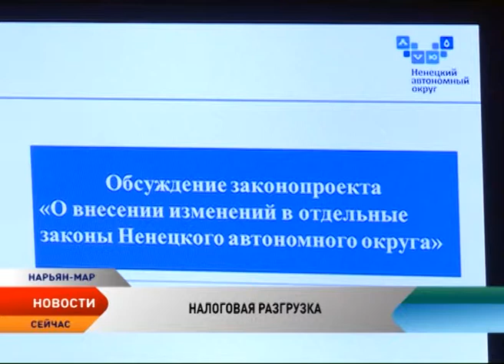С 1 января 2016 года малый бизнес НАО ждет упрощенная налоговая система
С 1 января 2016 года малый бизнес Ненецкого округа ждет значительное смягчение налоговой нагрузки. Пакет законопроектов, разработанный комитетом инвестиций совместно с уполномоченным по правам предпринимателей НАО, в разы должен уменьшить так называемый налоговый пресс.

Например, если сейчас для фирм-изготовителей строительных материалов налог на доходы ежеквартально обходится в 6%, то с принятием новых законов эта цифра снизится до 1%. Изменения коснутся и тех, кто занимается розничной торговлей, гостиничным бизнесом, общественным питание и сельским хозяйством.

— Федеральный центр дает возможность изменять налоговые ставки. Вот мы и предлагаем в рамках того, что разрешил федеральный законодатель в значительной степени смягчить налоговое давление на субъекты предпринимательства, — поясняет уполномоченный по правам предпринимателей в Ненецком округе Валерий Чупров.

Данный пакет законов депутаты окружного собрания рассмотрят уже на ноябрьской сессии и в случае его принятия, с 1 января 2016 года предприниматели Ненецкого округа будут работать по упрощенной налоговой системе.